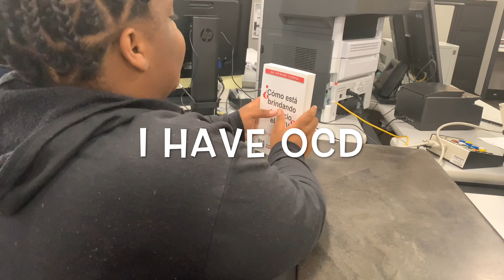Dmv Driver License Written test